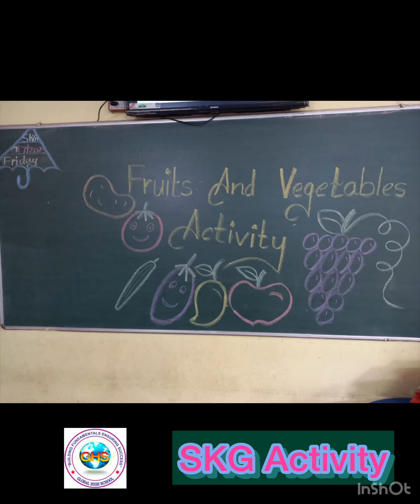Juicy Discoveries: SKG Students Unraveling the World of Fruits and Vegetables through Identification